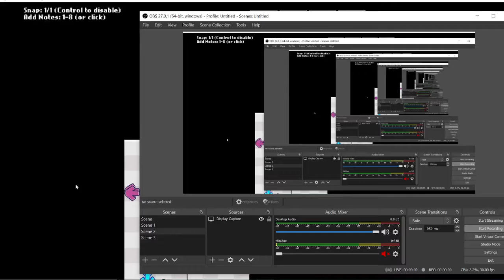what is this